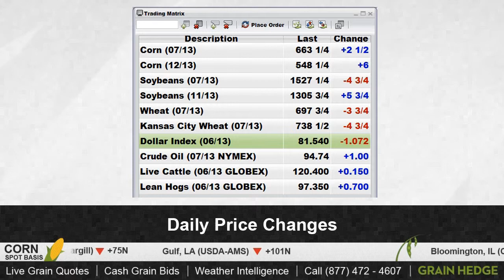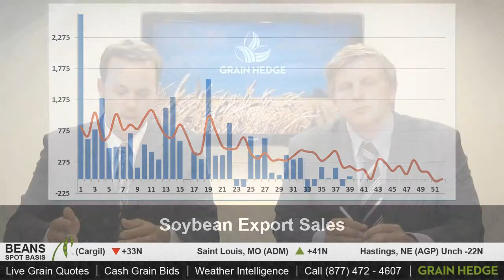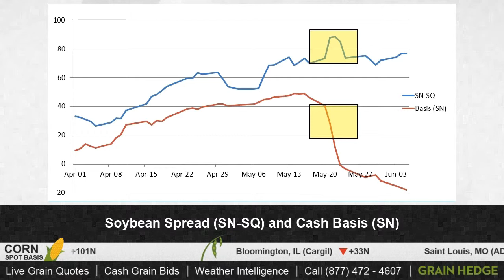GrainTV - June 6th, 2013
The market closed mixed today.  Brock and Logan discuss export sales figures and corn and soybean basis spreads.